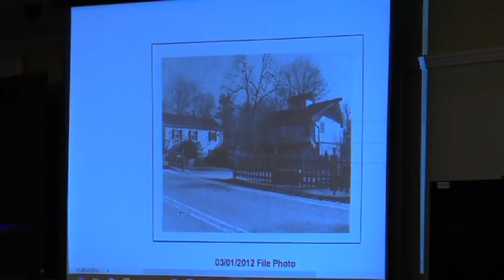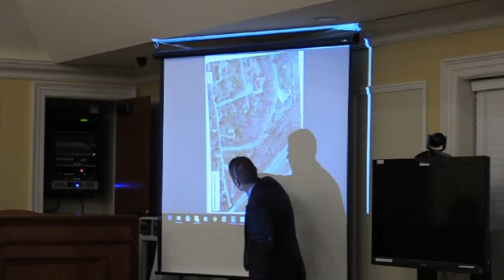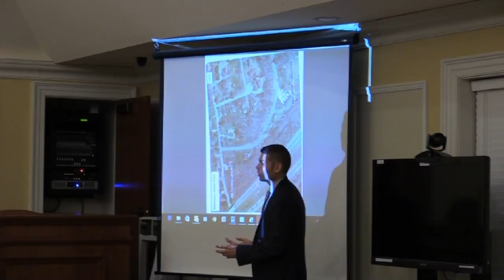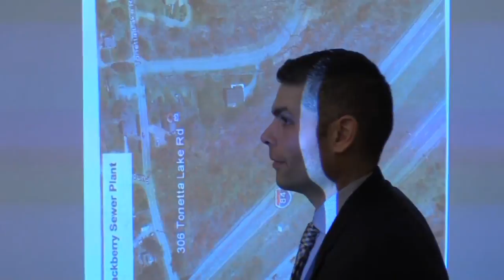Town of Southeast, N.Y. Town Board Meeting January 19, 2017